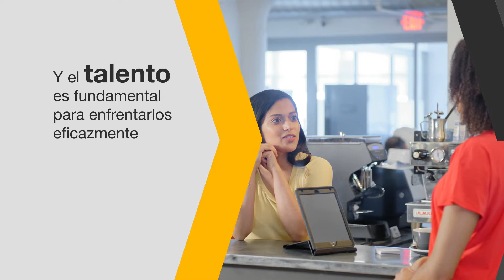Recomendaciones para potencializar el talento de tu organización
La automatización de procesos en las áreas de Finanzas e Impuestos brinda ventajas competitivas. Sin embargo, el talento puede sentirse amenazado. Es en este momento cuando la comunicación y la capacitación se vuelven aún más importantes.